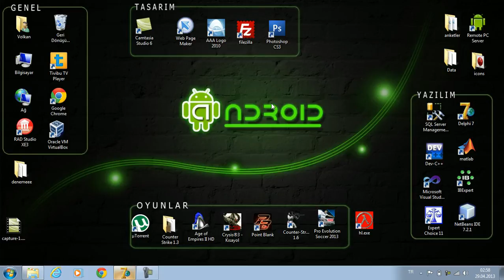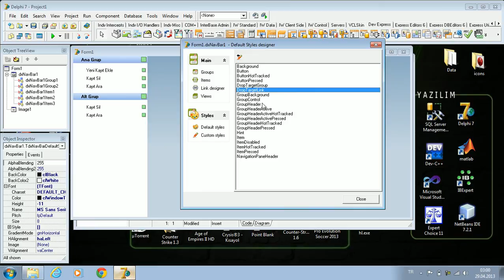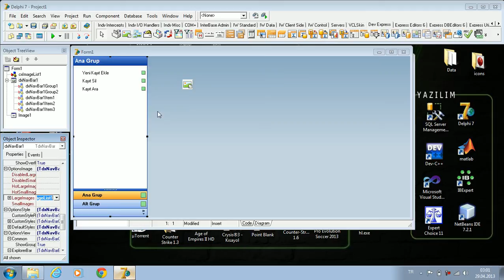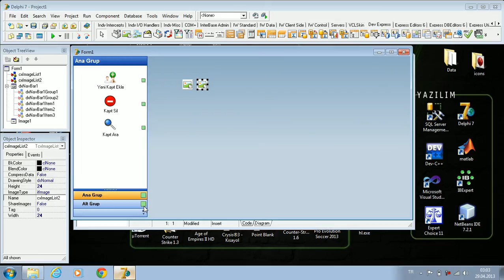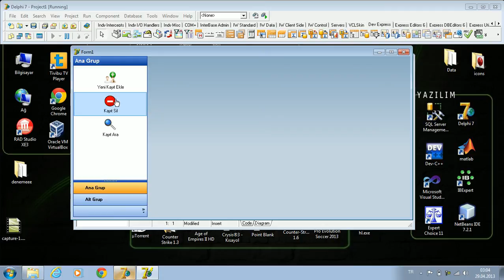DevExpress Navbar Kullanımı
DevExpress dx navbar kullanımı
720p